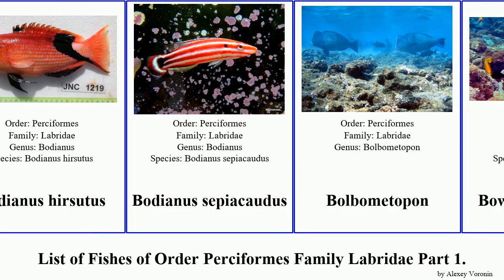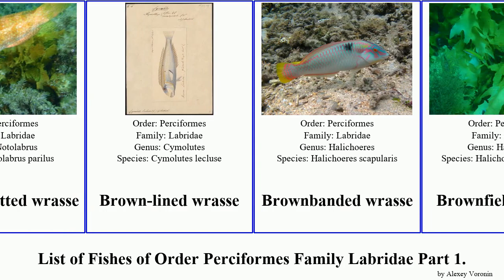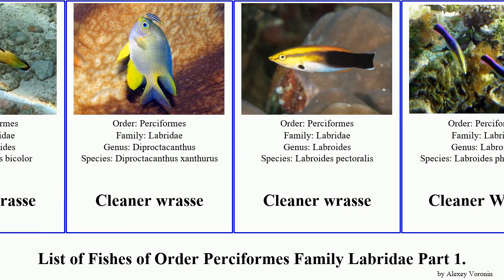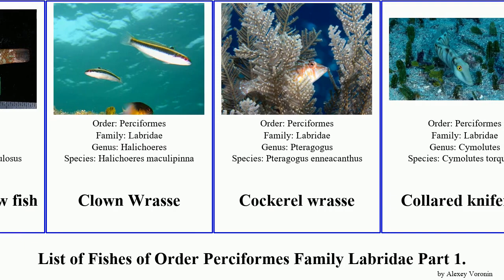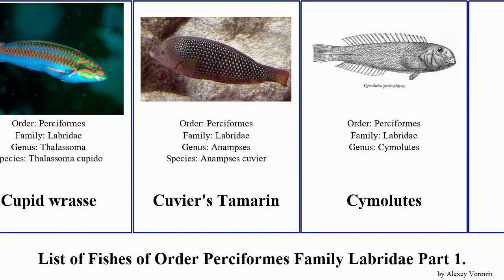List of Fishes of Order Perciformes Family Labridae Part 2. wrasse cirrhilabrus parrotfish cleaner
Blueman
Blueman
Bluespotted Tuskfish
Blushing Wrasse
Blushing Wrasse
Bodianus bennetti
Bodianus busellatus
Bodianus dictynna
Bodianus flavipinnis
Bodianus hirsutus
Bodianus sepiacaudus
Bolbometopon
Bower's Parrotfish
Bridled Parrotfish
Broomtail wrasse
Broomtail wrasse
Brown Groper
Brown Groper
Brown spotted wrasse
Brown spotted wrasse
Brown-lined wrasse
Brownbanded wrasse
Brownfields wrasse
Bullethead Parrotfish
Bumphead Parrotfish
California sheephead
California sheephead
Candelamoa Parrotfish
Candelamoa Parrotfish
Candy hogfish
Captain Parrotfish
Celebes maori wrasse
Cenderawasih wrasse
Chain-line wrasse
Chameleon wrasse
Checkerboard wrasse
Checkerboard wrasse
Checkerboard wrasse
Cheek-ring wrasse
Cheilininae
Cheilinini
Cheilio
Chisel-tooth wrasse
Chisel-tooth wrasse
Chocolate parrotfish
Cigar wrasse
Cigar wrasse
Cirrhilabrus aquamarinus
Cirrhilabrus briangreenei
Cirrhilabrus efatensis
Cirrhilabrus finifenmaa
Cirrhilabrus sanguineus
Cirrhilabrus claire
Cirrhilabrus katoi
Cirrhilabrus naokoae
Cirrhilabrus wakanda
Cleaner wrasse
Cleaner wrasse
Cleaner wrasse
Cleaner Wrasse
Cleaver Wrasse
Clouded rainbow fish
Clown Wrasse
Cockerel wrasse
Collared knifefish
Comettailed wrasse
Coral hogfish
Coral hogfish
Coris musume
Corkwing
Cortez Rainbow Wrasse
Cortez Rainbow Wrasse
Crescent-tail wrasse
Crimson banded wrasse
Crimson banded wrasse
Crimson cleaner fish
Cryptic wrasse
Ctenolabrus
Cuckoo wrasse
Cuckoo wrasse
Cuckoo wrasse
Cuckoo wrasse
Cupid wrasse
Cuvier's Tamarin
Cymolutes
Dapple coris
Deep-sea Wrasse
Deepwater Wrasse
Diagonal-lined wrasse
Diamond wrasse
Diamond wrasse